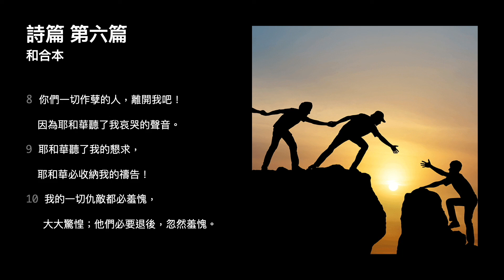『廣東話版』添晨跟你讀聖經 詩篇 第六篇 The Holy Bible Psalm 6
1 耶和華啊，
求你不要在怒中責備我，
也不要在烈怒中懲罰我。
2 耶和華啊，求你可憐我，
因為我軟弱；
耶和華啊，求你醫治我，
因為我的骨頭發戰。
3 我心也大大地驚惶。
耶和華啊，你要到幾時才救我呢？

4 耶和華啊，求你轉回搭救我；
因你的慈愛拯救我。
5 因為在死地無人記念你，
在陰間有誰稱謝你？

6 我因唉哼而困乏，我每夜流淚，
把牀榻漂起，把褥子濕透。
7 我因憂愁眼睛乾癟，
又因我一切的敵人眼睛昏花。

8 你們一切作孽的人，離開我吧！
因為耶和華聽了我哀哭的聲音。
9 耶和華聽了我的懇求，
耶和華必收納我的禱告！
10 我的一切仇敵都必羞愧，
大大驚惶；
他們必要退後，忽然羞愧。